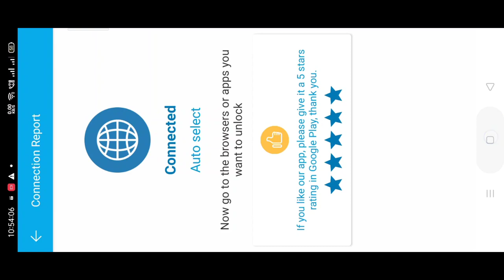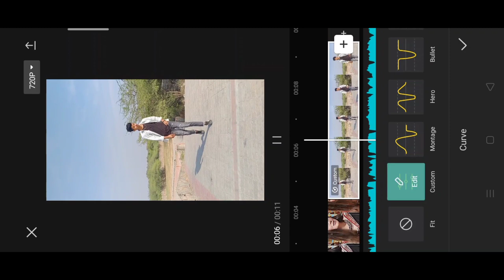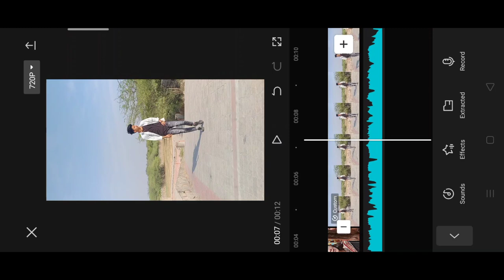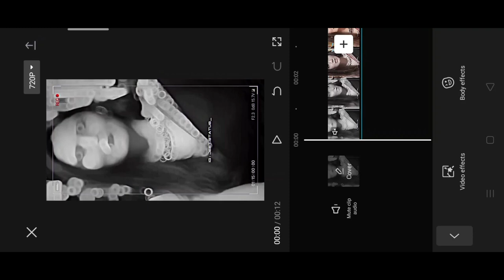Main teri pakki pakki masook hn trending reel video editing | Jatt di masook koi naar ni reel edit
Capcut app viral reel video editing
Main teri pakki pakki masook hn trending reel video editing in VN
Main teri pakki pakki masook hn new trend reel video editing
Main teri pakki pakki masook hn Viral reel video editing
Main teri pakki pakki masook hn how to edit reel
Main teri pakki pakki masook hn Viral reel video editing in capcut
Main teri pakki pakki masook hn vs jatt di masook koi naar ni reel video editing
Jatt di masook koi naar ni reel video editing
Jatt di masook koi naar ni siddu moosewala reel video editing